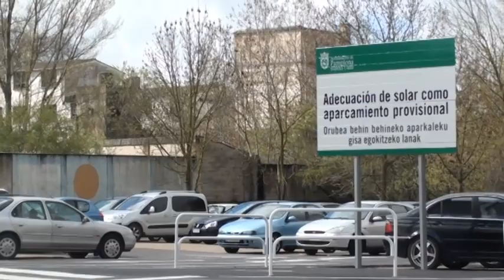PSIS TAV Vs. Etxabakoitz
El PSIS y el TAV amenazan el fututo de Etxabakoitz. 152 viviendas están en peligro de derribo pero el vecindario no ha recibido ninguna información sobre los plazos ni los realojos, y exigen al Ayuntamiento información urgentemente. Los y las vecinas no desisten, quieren seguir viviendo en Etxabakoitz y van a seguir trabajando por el futuro del barrio.